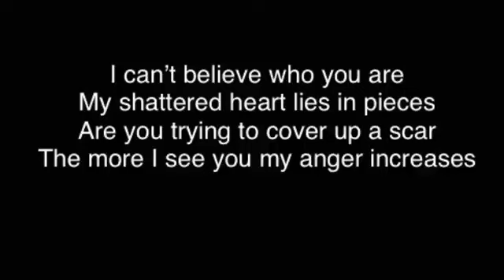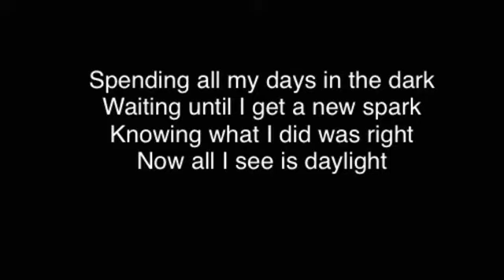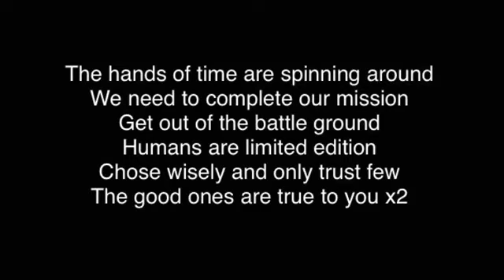Sissy - Spinning Hands